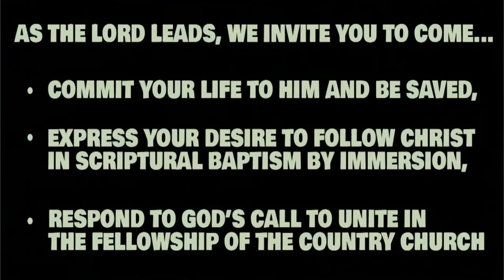Run Jacob, Run